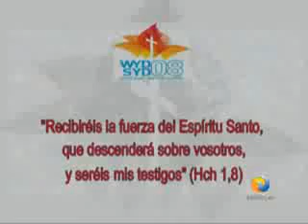Himno oficial JMJ Sidney 2008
Himno Jornada Mundial Juventud Sidney 2008